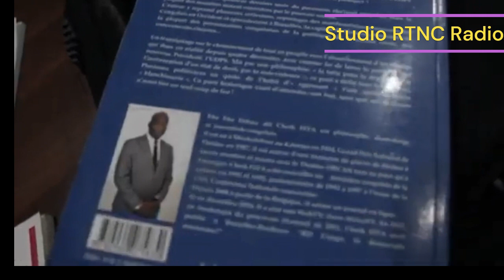CHEIK FITA SUR RTNC CULTURE LIVRE ET THEATRE CLASSIQUE CONGOLAI SECTEUR SINISTRE